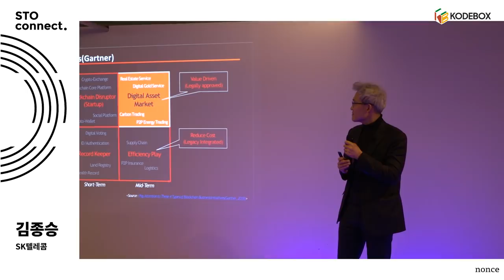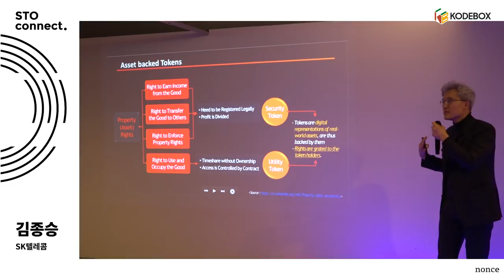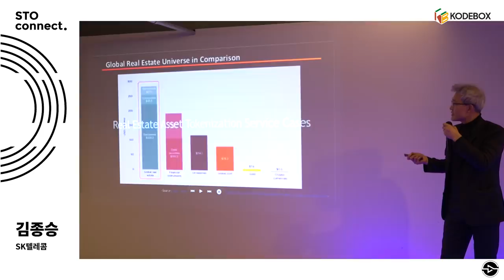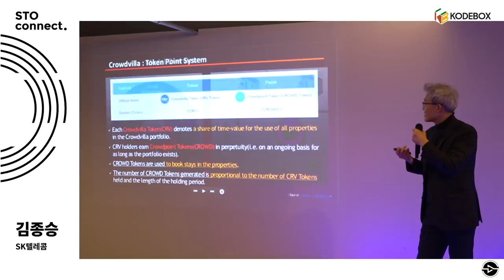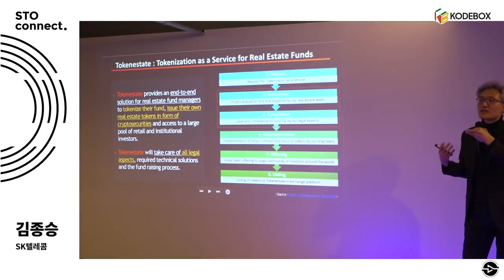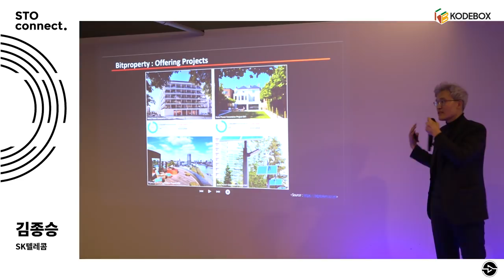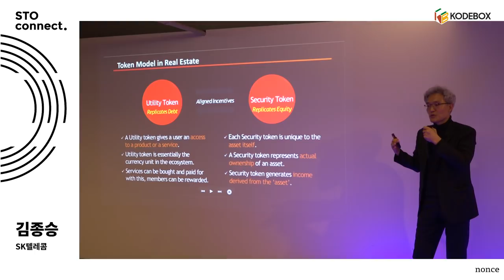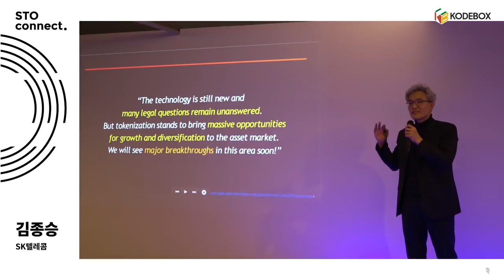자산 토큰화, 재발명된 부동산 자산 | STO connect.